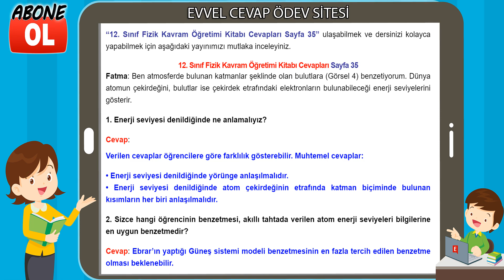12. Sınıf Fizik Kavram Öğretimi Kitabı Cevapları Sayfa 35